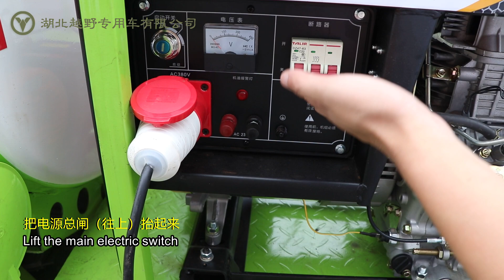Spray Truck Dongfeng Off-road Epidemic Prevention III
Shiyan Fanya Trade Co., Ltd.,
We adhere to provide handy, practical, durable off-road vehicle for customers all over the world.